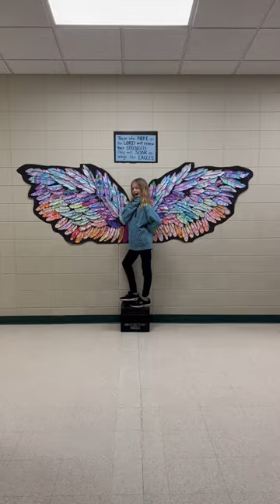Wings Art Collaboration K-4